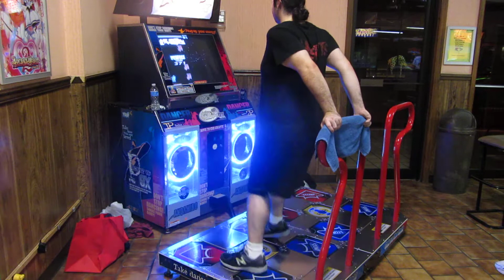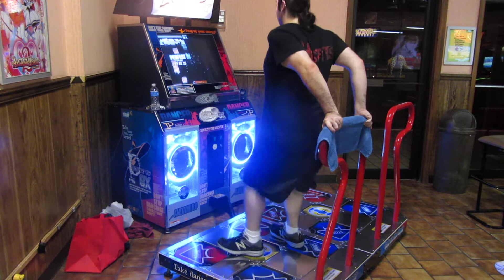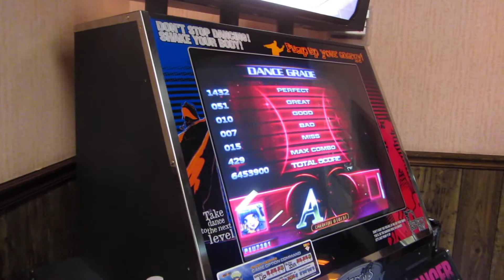PIU: NicX Crashday S23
This is NicX playing Crashday Single LV23 on Pump It Up Fiesta EX. He gets an A grade with 15 misses. This was filmed at Play A Round Golf 'n' Games in Newport News, VA. NicX's YouTube channel with more videos is